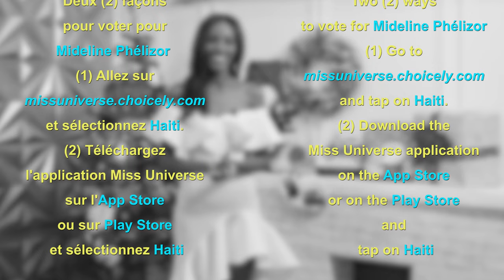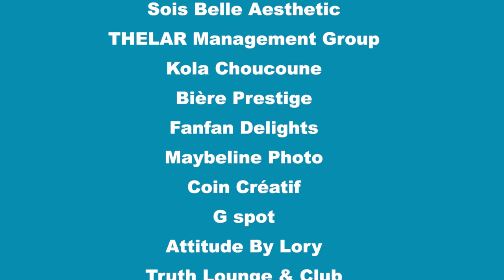Miss Univers Haiti 🇭🇹 2022 ap swete nou "Joyeux Noel"